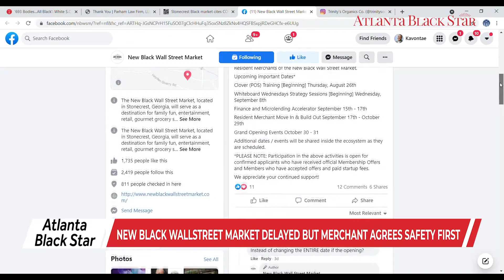Longtime Atlanta Radio DJs Remain Positive While Fighting Stage 4 Pancreatic Cancer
Longtime Atlanta-based radio hosts, Gary “DJ Mix Master Mitch” Mitchell, 56, and his cousin, Silas “SiMan Baby” Alexander, 58, are coming together to openly share their journey through stage 4 pancreatic cancer. Both men were diagnosed earlier this year.